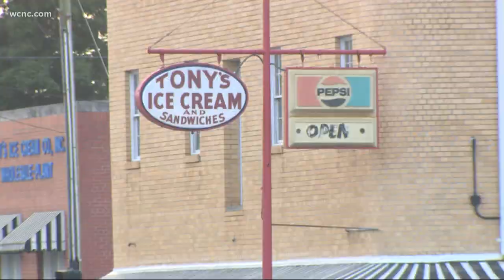Police, protesters square off in Gaston County, NC over racial inequality issues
Tensions got heated at a protest outside the Gaston County Courthouse Wednesday evening as groups gathered to protest for Black Lives Matter.

The protests were in response to an incident earlier this week when a woman claimed she was a customer at Tony’s Ice Cream and was discriminated against for wearing a Black Lives Matter pin.